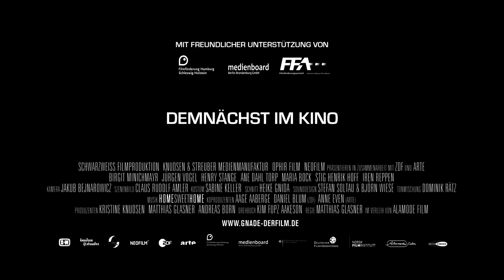Gnade - Trailer (Deutsch | German) | HD | Jürgen Vogel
Offizieller Deutscher HD-Trailer zu Gnade mit Birgit Minichmayr und Jürgen